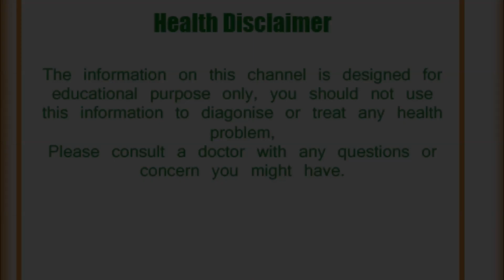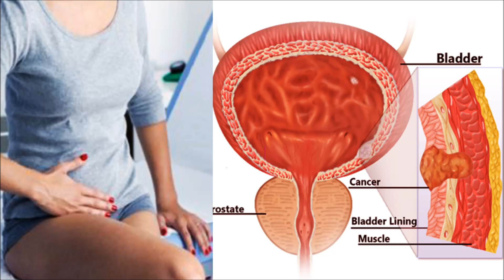ब्लैडर कैंसर से जुड़ी ये बातें सभी को जाननी चाहिए | Bladder Cancer Symptoms and awareness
Bladder Cancer awareness
health tips in hindi,
health,
health tips,
gharelu upchar,
gharelu upchar in Hindi,
home remedies,